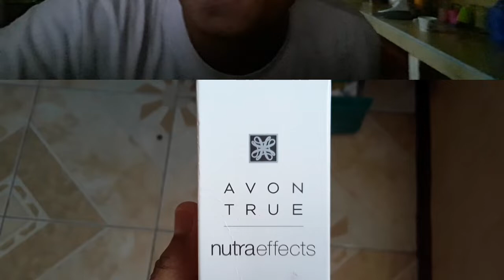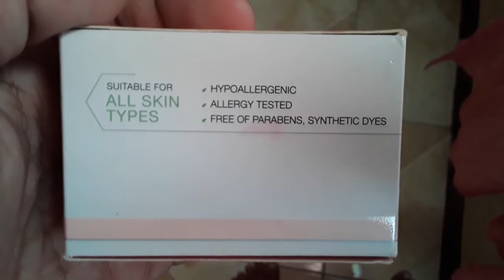HOW TO GET KISSABOL LIPS ( ALL NATURAL) + SKIN CARE ROUTINE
Hi mga pips so gusto ko lang humingi ng sorry kase ilang weeks nanaman ako di nakapag vlog kase, kasal ng ate ko that time sobrang busy namin, pero para sa inyo magvovlog ako para masaya lang hahaha.❤😂

So guys, ahmm you can found and buy this product in AVON.